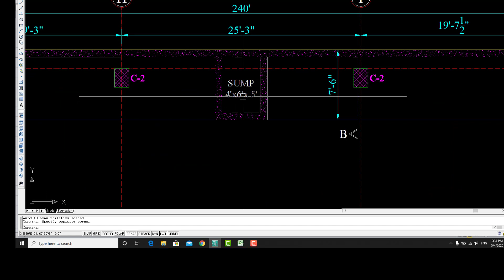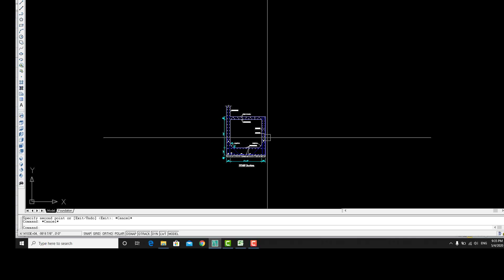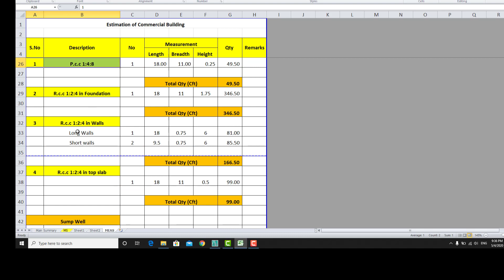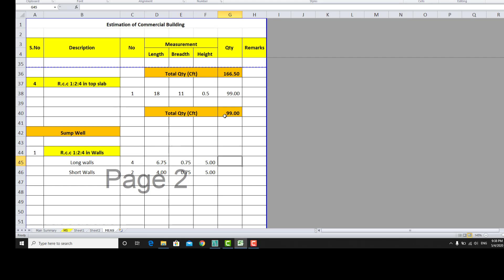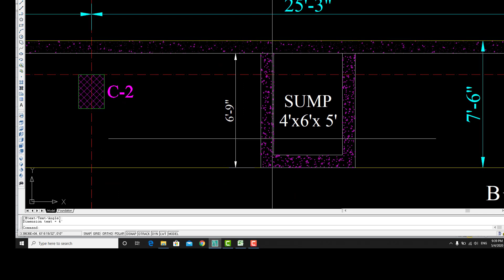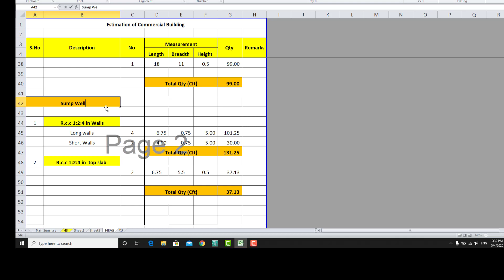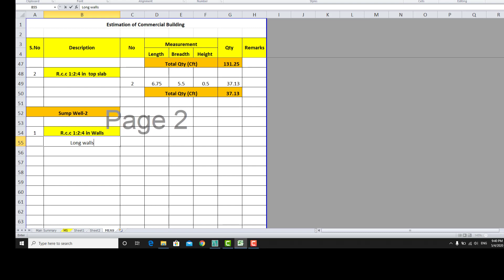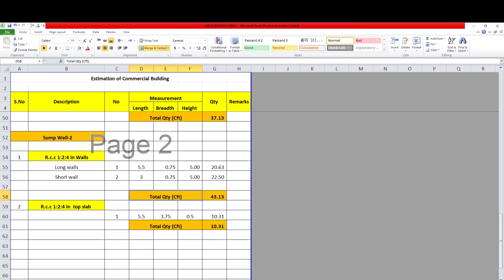LECTURE 3 (Estimate of Commercial Building)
In this video i will share to calculate the Qty of Sump Well..